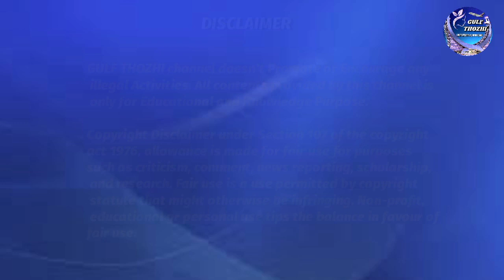Qatar Tamil News 21-Nov-22|கத்தார் செய்திகள்|Qatar News Today Tamil|Qatar Breaking News